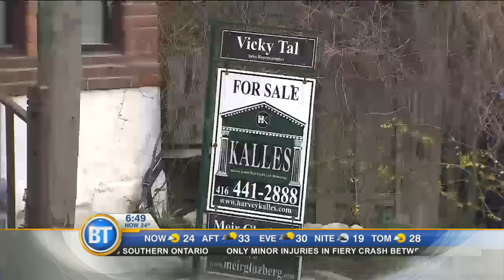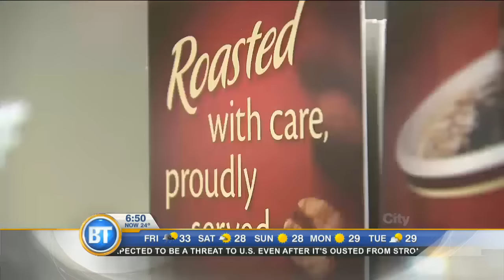Video: Canada, U.S. unemployment numbers due out Friday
Will the Canadian labour market show stability in the July jobs report? This and other business news from 680 NEWS senior business editor Mike Eppel.